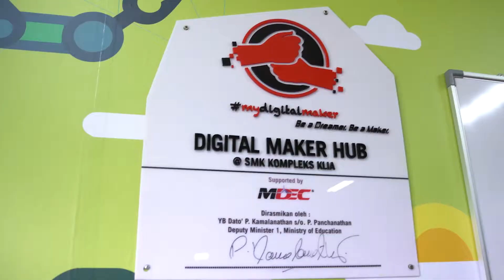mydigitalmaker @ SMK KLIA